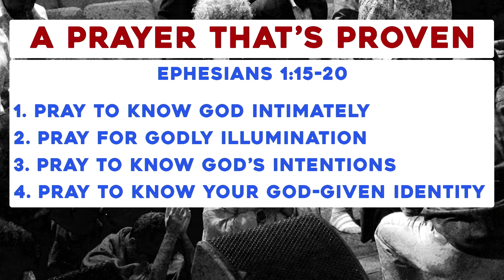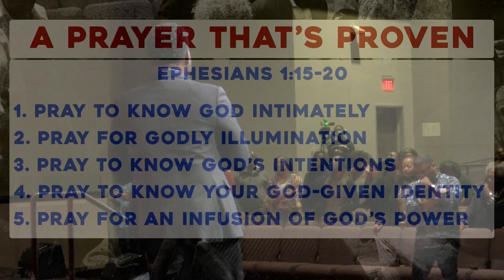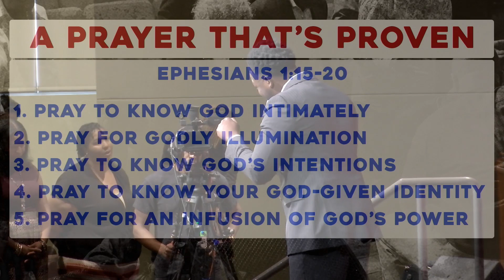A Prayer that's Proven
Can you say you really know someone if you never speak to them? Our prayer lives may be an indicator of how well we know God. Pastor Coatney continues the Let's Pray Together series as we look at deepening our commitment to regular, authentic prayer in 2023.